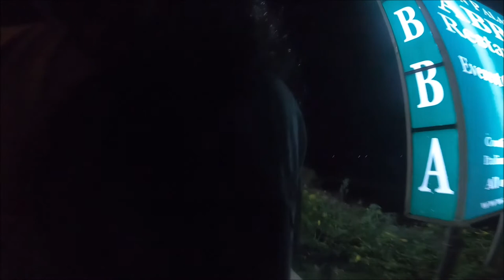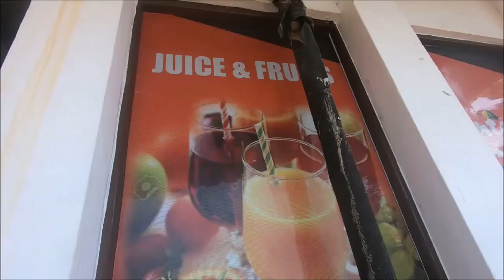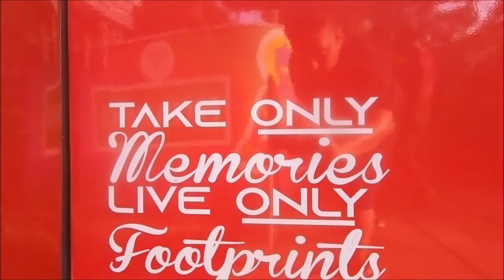Varkala Cliff Walk & Chillout @ Beach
Hello , Namaste !!
New Video Every everyday
GET READY...things are about to get In  .

Unique red sandstone cliff formations by the Arabian Sea with steps leading to a popular beach
For More Video Follow Me On